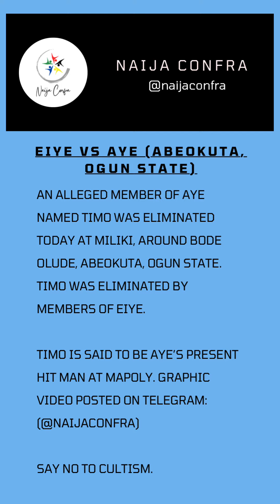EIYE vs AYE (Abeokuta, Ogun State)